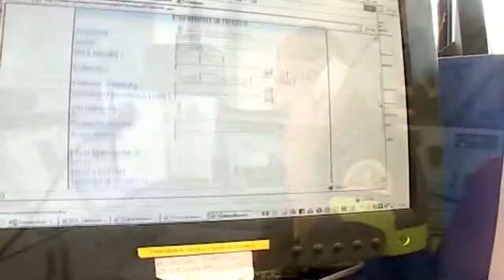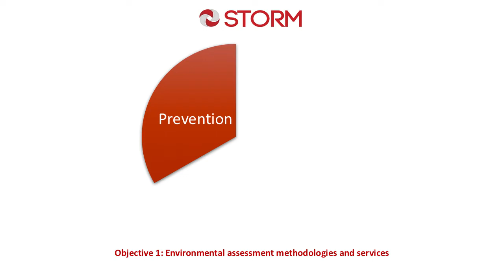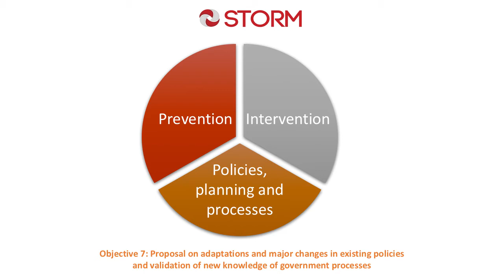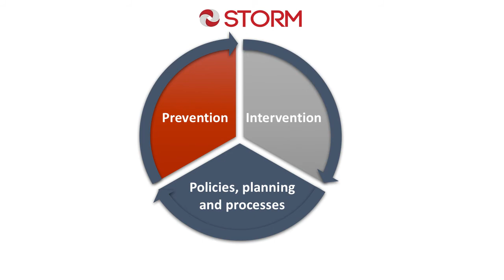STORM Project, Horizon 2020 - Presentation video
This first video presents the objectives of the STORM Project (Horizon 2020, n. 700191).